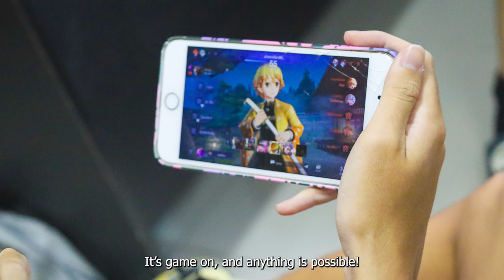ABA Breaking News EP.51: English News (Kelly G9)